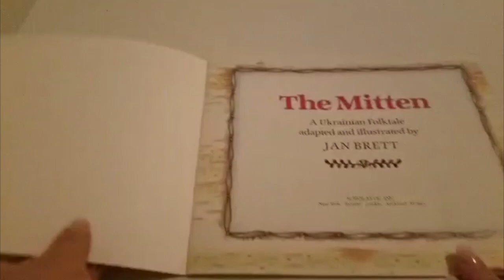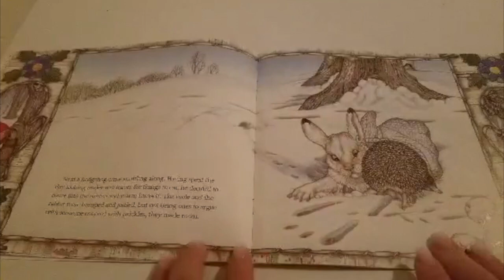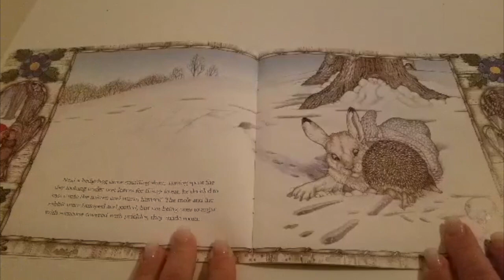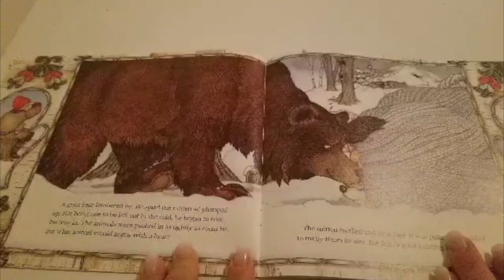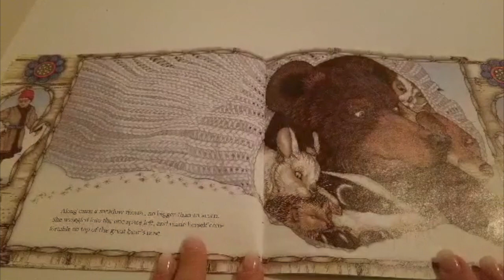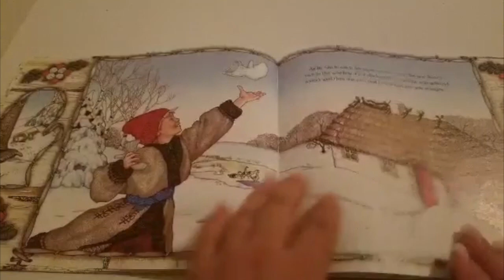The Mitten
Hello!

This month at The Playing Nook we had a winter theme going on; therefore, we decide to read one of our favorite winter books: The Mitten by Jan Brett